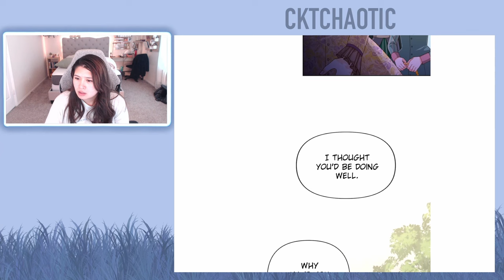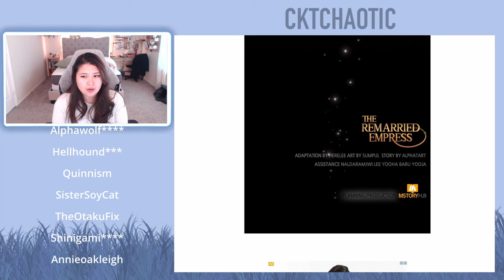The Remarried Empress - Chapter 163 (Eng)